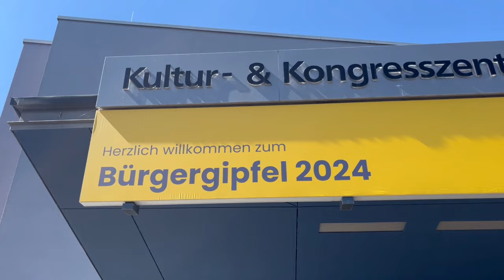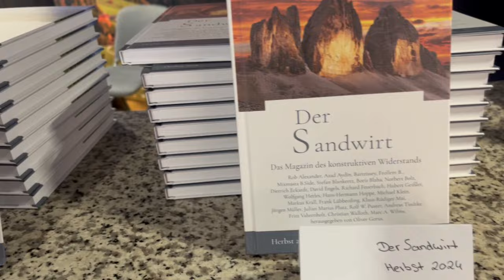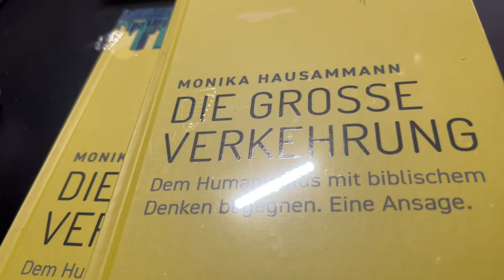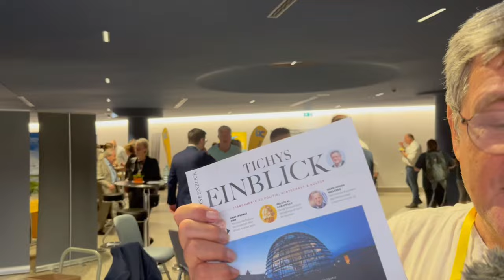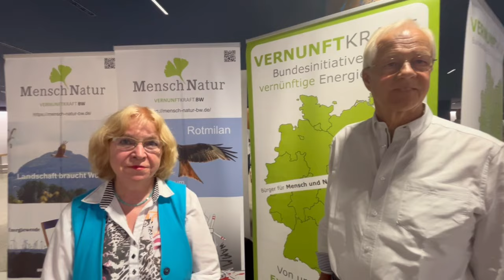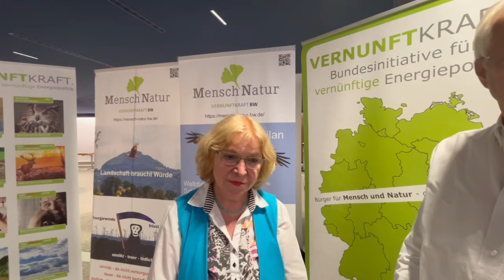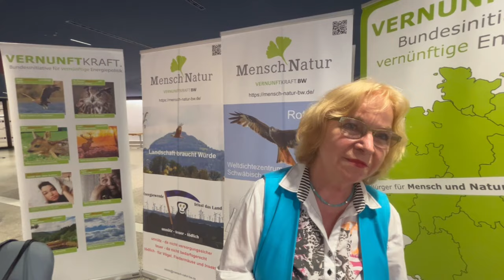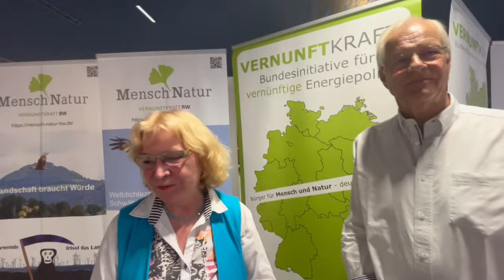Bürgergipfel Stuttgart 07.09.2024 Impressionen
Ein kleiner Rundgang welcher nicht repräsentativ ist.